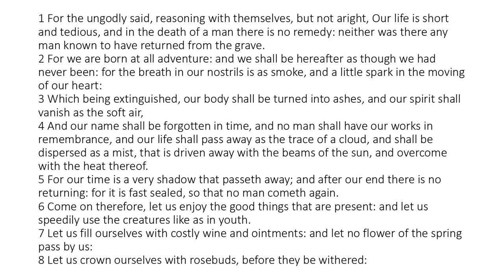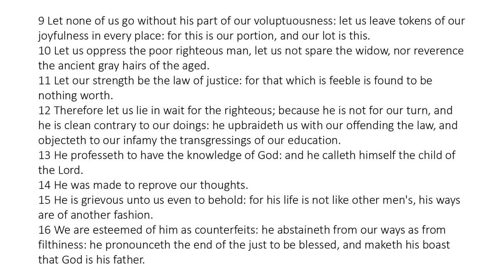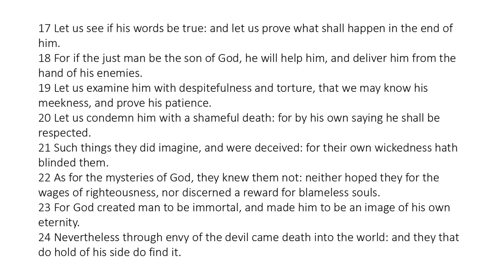Wisdom of Solomon 2 - King James Bible - Read Along Audio